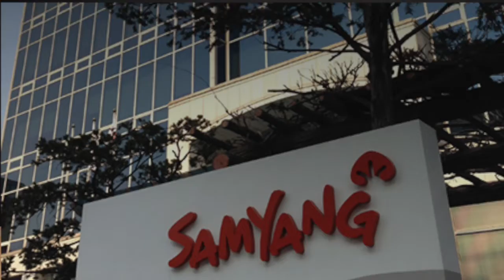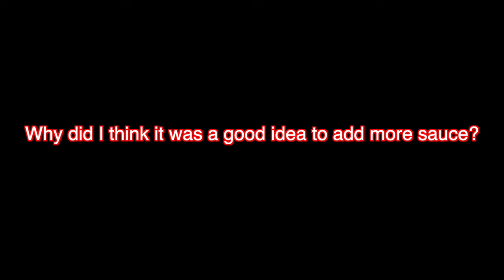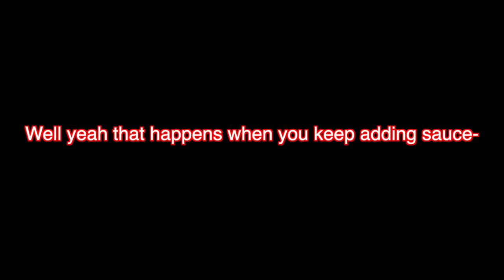Snacktime Episode 004 | Samyang Ramen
Join Ashten as she tries various foods so you don't have to.